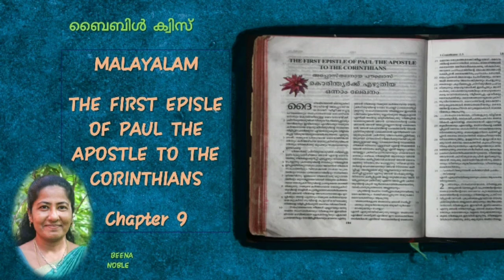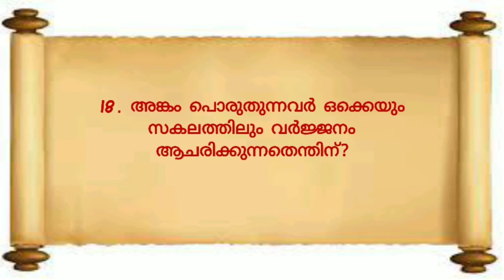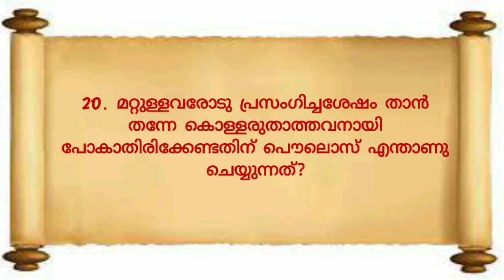1 CORINTHIANS 9 MALAYALAM BIBLE QUIZ